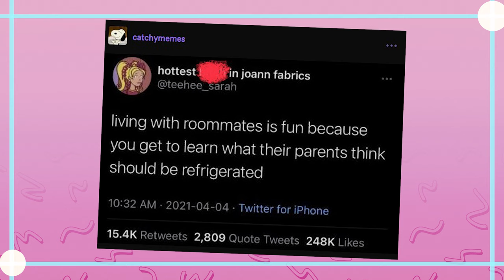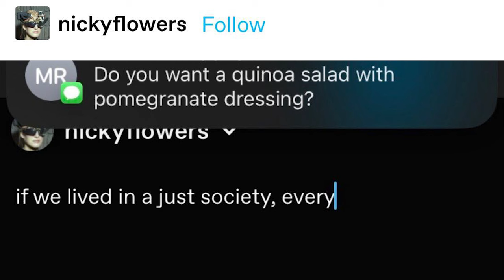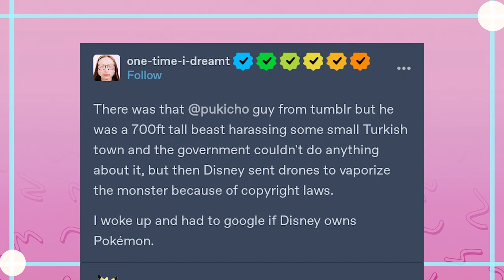Tumblr and Purple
Got Stuff You'd like to Send? Send it to:
P.M. Seymour